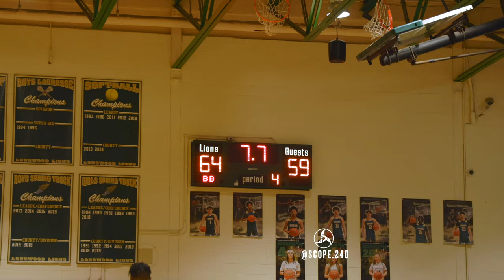Suffolk AAA Chip Ft. 2 Undefeated teams ! Bay Shore vs William Floyd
2 of the best teams in Long Island finally meet for the County Championship Game